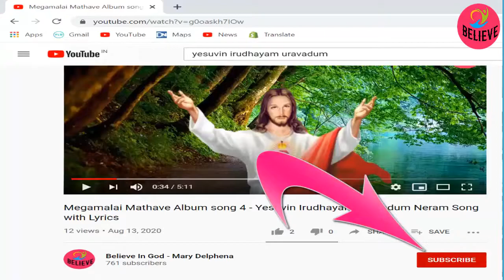Megamalai Madhavey album- Song 10- Boovulakengum Puthumaikal song Track(karokie) in tamil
Megamalai Madhavey album- Song 10- Boovulakengum Puthumaikal song Track(karokie) in tamil, Tamil Christian songs karokie(track), devotional songs karokie(track) in tamil, Anthonyar songs track(karokie), St.Antonys song track(karokie),,,

பாடல் வரிகள்

பூவுலகெங்கும் புதுமைகள் புரியும் அந்தோணியாரே
அந்தோணியாரே புனித அந்தோணியாரே (2)
பேய்கள் நடுநடுங்க நோய்கள் கிடுகிடுங்க(2)
எல்லோரையும் காப்பாற்றும் அந்தோணியாரே
அந்தோணியாரே புனித அந்தோணியாரே
அந்தோணியாரே புனித அந்தோணியாரே
உம்மை நாங்கள் போற்ற வந்தோம் உம்மை நாங்கள் வாழ்த்த வந்தோம் (2)
எந்நாளும் இந்த பூவுலகில்
பூவுலகெங்கும் புதுமைகள் புரியும்
அந்தோணியாரே புனித அந்தோணியாரே

குழந்தை இயேசுவை கரத்தில்; ஏந்தி நின்று
கருணை காட்டி வரும் அந்தோணியாரே
அந்தோணியாரே புனித அந்தோணியாரே
காணா பொருட்களை தேடி கொண்டுவந்து
கவலை போக்கி வரும் அந்தோணியாரே
அந்தோணியாரே புனித அந்தோணியாரே

இறை திரை தூவி எங்கும்
தீவினை அழித்தவராய்(2)
மாந்தரை காத்துவரும் அந்தோணியாரே

எந்நாளும் இந்த பூவுலகில்
அந்தோணியாரே புனித அந்தோணியாரே

லீலி மலரைப்போல் தூய்மையின் இருப்பிடமாய்
நீங்கா அருளை தரும் அந்தோணியாரே
அந்தோணியாரே புனித அந்தோணியாரே
வேண்டி வருவோரின் விண்ணப்பம் கேட்டு நின்று
அற்புதம் செய்து வரும் அந்தோணியாரே
அந்தோணியாரே புனித அந்தோணியாரே

நம்பிக்கை நாயகனாய் நம்பினோர் யாவரையும்(2)
மீட்பின் வழி காட்டி வரும் அந்தோணியாரே
அந்தோணியாரே புனித அந்தோணியாரே
அந்தோணியாரே புனித அந்தோணியாரே
உம்மை நாங்கள் போற்ற வந்தோம்
உம்மை நாங்கள் வாழ்த்த வந்தோம் (2)
எந்நாளும் இந்த பூவுலகில்
பூவுலகெங்கும் புதுமைகள் புரியும்
அந்தோணியாரே புனித அந்தோணியாரே
பூவுலகெங்கும் புதுமைகள்; புரியும்
அந்தோணியாரே புனித அந்தோணியாரே
பேய்கள் நடுநடுங்க நோய்கள் கிடுகிடுங்க
எல்லோரையும் காப்பாற்றும் அந்தோணியாரே
எந்நாளும் இந்த பூவுலகில்
பூவுலகெங்கும் புதுமைகள் செய்யும்
அந்தோணியாரே புனித அந்தோணியாரே(3)